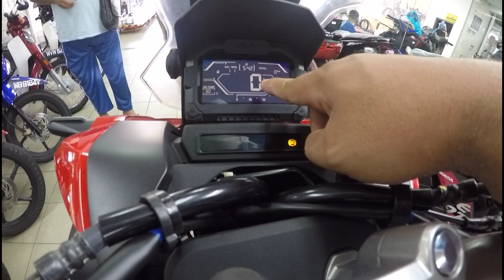Honda Adv150 | Dah Sampai Malaysia | Skuter Tercanggih Abad Nie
Assalamualaikum guys ...honda adv150 dah sampai Malaysia...
Skuter tercanggih abad nie..
Korang nak cari Honda Adv150 nie korang boleh datang ke Kok Motor yea guys...
Cari abg Sam

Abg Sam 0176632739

Please support channel sym budak gemok guys...
Support korang akan bagi semangat kat aku guys .